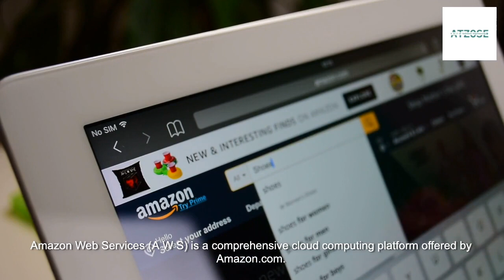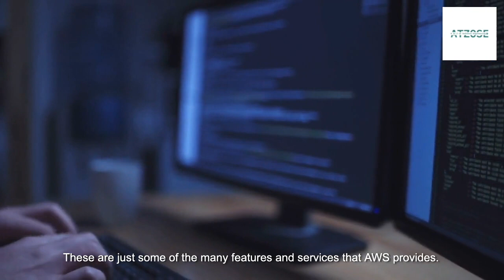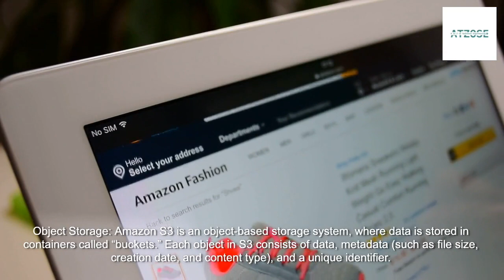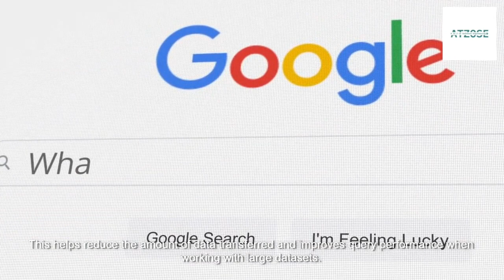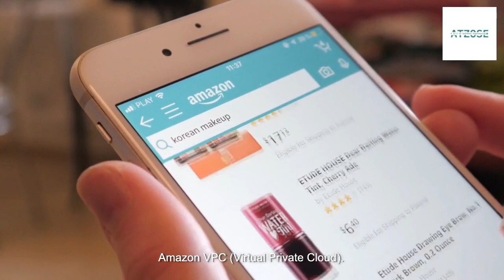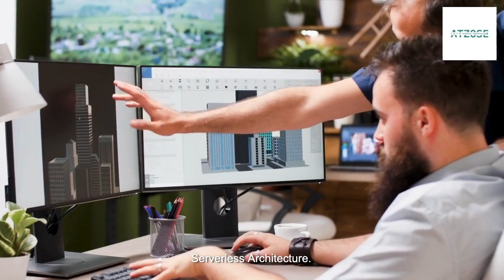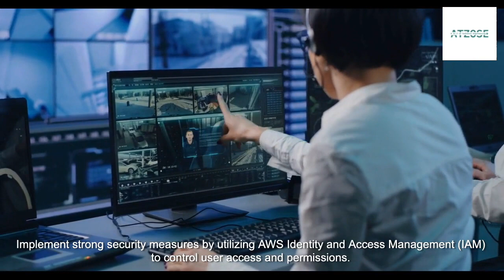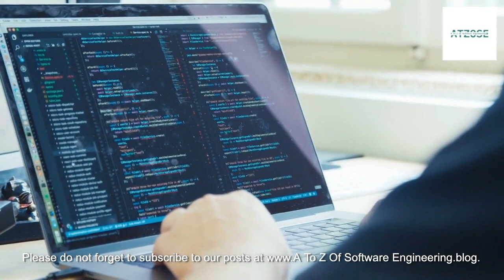AWS: Revolutionizing Cloud Computing and Empowering Innovation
Hey friends, check out this captivating video on the power of AWS and how it's revolutionizing cloud computing! Discover the limitless possibilities of AWS and unlock your business's true potential.